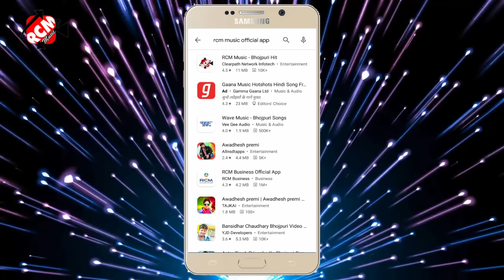अवधेश प्रेमी यादव का इस साल का एक और नया लगन स्पेशल आर्केस्टा सांग | सिवादा सईया चोली एगो हमरा के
Title: Siwada Saiya Choli Ego Hmara Ke
Singer: Awdhesh Premi Yadav
Lable: RCM Music
Lyrics: Writer Tharu, Mithu Mishail